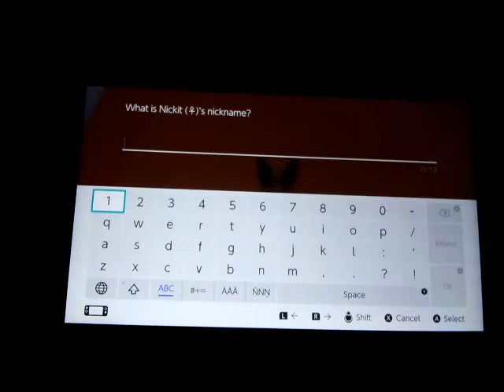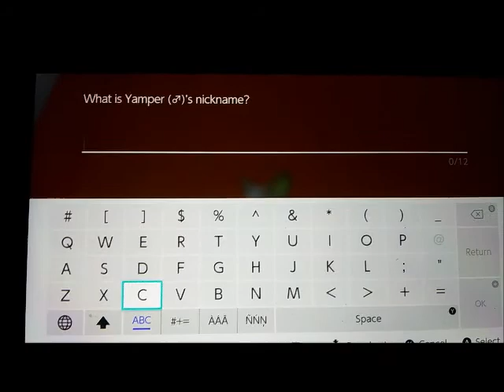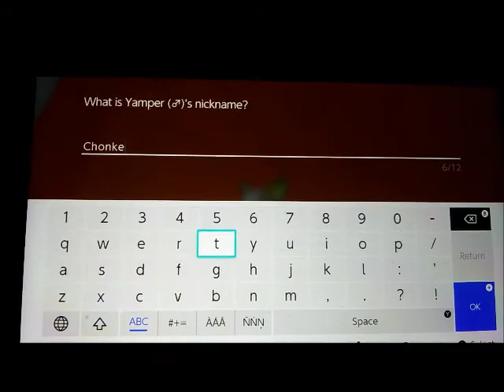Pokemon Shield Playthrough Part Two: Lost in a New Adventure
I have been waiting to have more time in order to play Pokemon and I'm glad that I could find even a small increment to have some fun and continue the playthrough. Sobble is already so close to evolving and I can't wait. It's also kind of sad though.